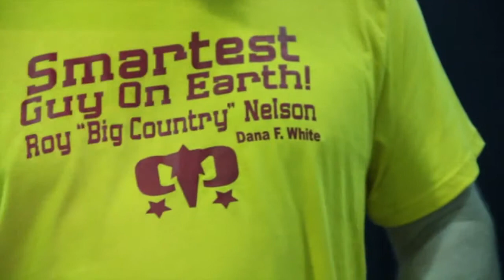UFC 161 Media Day Roy Nelson